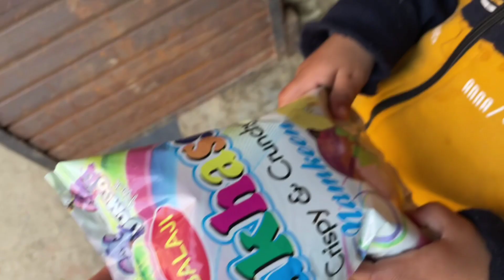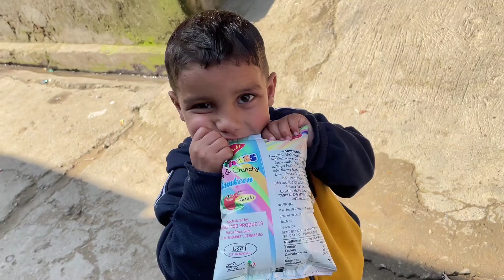I went to my Village after 3 years || Arjit chaudhary